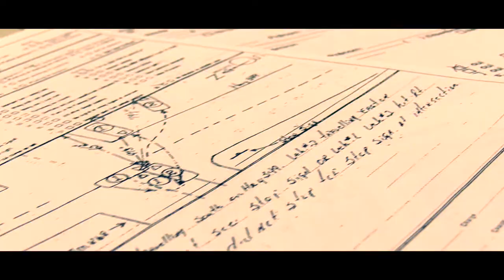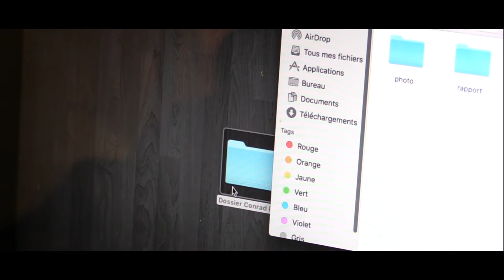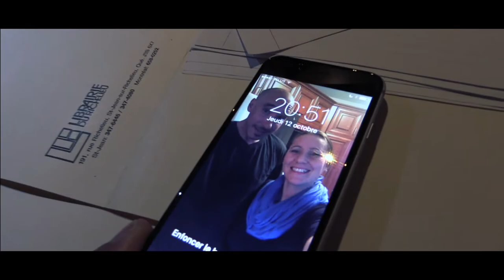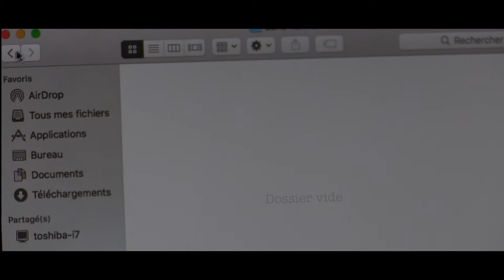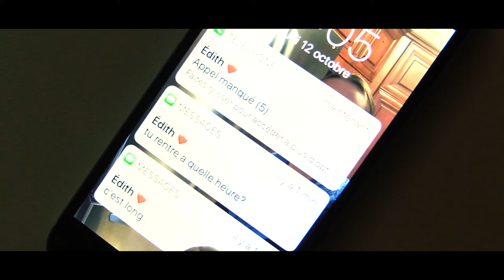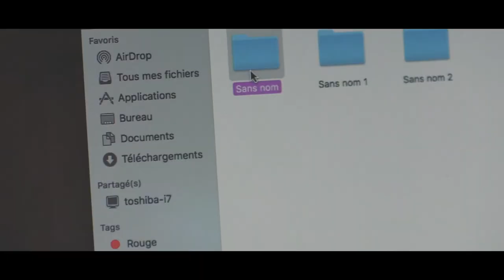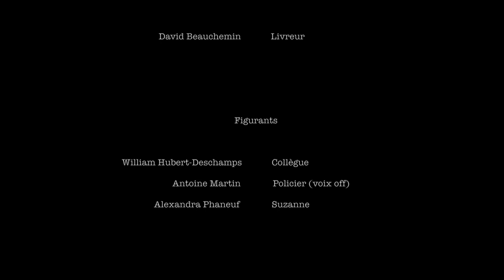Fade Out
Film gagnant de la 22e Projection publique annuelle, Andréanne Martin, Audrey Plante, Alexandra D. Phaneuf, Mégane Lemyre et de Noémie Tremblay.